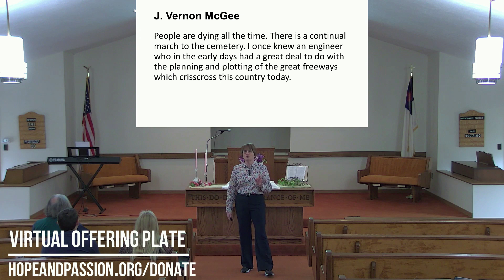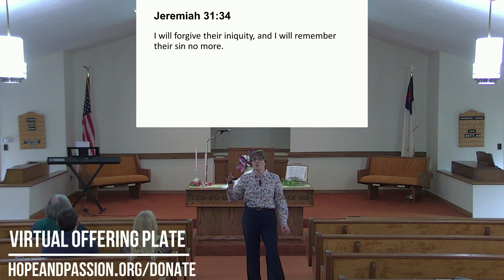101 - Revelation 21:4-5 - With Loved Ones Not in Heaven, How Will There Be No More Tears? 05/07/23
Exploring one of the most celebrated parts of the Bible, we will see that there is a day coming when God will erase all death, all crying, and all pain. Though we long for that day, many have wondered, "How will all my tears be wiped away, if I will yet have memories of loved ones and friends who may not be in Heaven with me?" Others mistakenly surmise that our memories of earth will be erased. However, there is an answer, and it is found in the divine completion that Heaven will bring.